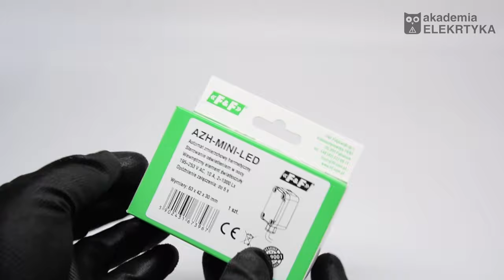Miniaturowy automat zmierzchowy AZH-MINI-LED - do LED - wytrzymałość chwilowa styku to 120A/20ms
Automat Zmierzchowy AZH-MINI-LED. Innowacyjność i rozwój produktów F&F, które przyczyniają się do oszczędności energii i zapewniają efektywne rozwiązania dla zarządzania oświetleniem LED. Automat AZH-MINI-LED to doskonały przykład tego podejścia.

Dlaczego Automat Zmierzchowy AZH-MINI-LED jest niezbędny w oświetleniu LED?

Oświetlenie LED jest znane z ogromnej energooszczędności, ale równocześnie generuje silne udary prądowe w momencie włączenia. Klasyczne przekaźniki, które są powszechnie stosowane, nie radzą sobie z tym wyzwaniem i są narażone na uszkodzenia. Automat AZH-MINI-LED został stworzony, aby właśnie rozwiązać ten problem. Dzięki wbudowanemu elementowi przełączającemu, nasz automat jest w stanie obsłużyć impulsy prądowe o natężeniu aż do 120 A przez okres 20 ms. To gwarantuje niezawodność i długotrwałą pracę urządzenia, co jest kluczowe w przypadku zastosowań oświetlenia LED.

Jak działa Automat Zmierzchowy AZH-MINI-LED?

Montaż automatu jest prosty, a jego działanie opiera się na czujniku światła. Automat reaguje na zmiany natężenia naturalnego światła dziennego i włącza lub wyłącza oświetlenie LED w zależności od potrzeb. Dodatkowo, użytkownik ma możliwość dostosowania momentu załączenia oświetlenia za pomocą pokrętła wewnątrz urządzenia. Obrót w stronę "księżyca" oznacza późniejsze załączenie oświetlenia, natomiast obrót w stronę "słoneczka" umożliwia wcześniejsze włączenie oświetlenia.

Korzyści

Automat AZH-MINI-LED to nie tylko technologiczna innowacja, ale również przewaga konkurencyjna i korzyść ekonomiczna dla Państwa firmy. Dzięki precyzyjnemu sterowaniu oświetleniem LED, można oszczędzić znaczną ilość energii elektrycznej. To z kolei przekłada się na niższe rachunki za prąd i pozytywny wpływ na środowisko naturalne.

Wyjątkowe Rozwiązanie: Układ Opóźniający

Nie możemy zapominać o istotnym elemencie naszego produktu - układzie opóźniającym załączenie i wyłączenie oświetlenia. Ten dodatkowy poziom kontroli pomaga w minimalizacji wpływu zakłóceń, takich jak wyładowania atmosferyczne, na działanie automatu. To oznacza, że oświetlenie LED pozostaje niezawodne nawet w trudnych warunkach.

Wprowadzenie Automatu Zmierzchowego AZH-MINI-LED do Państwa infrastruktury oświetleniowej to doskonały krok w kierunku bardziej efektywnego zarządzania energią i poprawy jakości oświetlenia. Nasz produkt jest wyjątkowy i spełnia najwyższe standardy jakości.